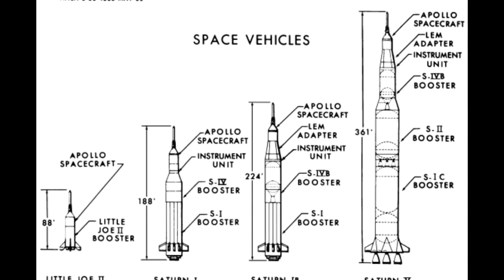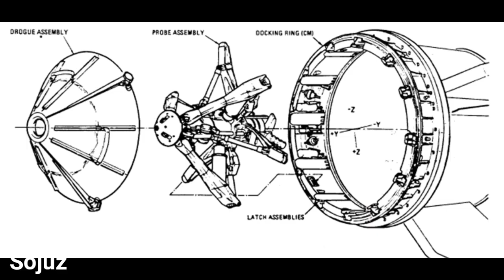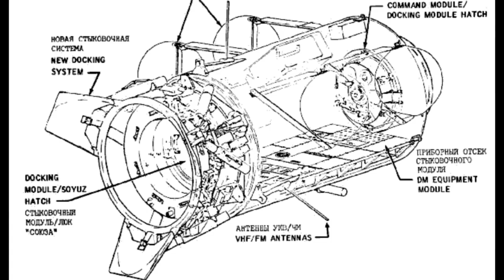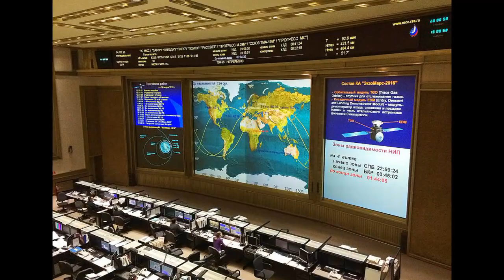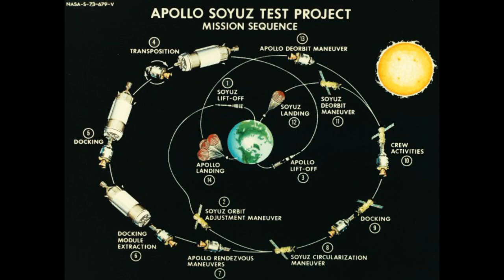Apollo - Sojuz - Wspólna misja Amerykanów i Rosjan w kosmosie!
Apollo Sojuz Test Project (ASTP) to wspólna misja Amerykanów i Sowietów na orbicie około ziemskiej. Było to bardzo ważne wydarzenie które zwiastowało ocieplenie stosunków pomiędzy tymi dwoma mocarstwami!

Materiały wykorzystane (zdjęcia)

 NASA, Wally McNamee/CORBIS (Nixon i Breżniew), Apollo program Insignia, Transferred from the National Aeronautics and Space Administration, Tomasz Ulanowski(Centrum lotów kosmicznych pod Moskwą), NASAUSSR Academy of Sciences